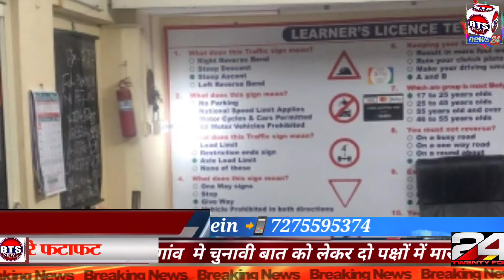Bts News HIGH ALERT IN SINDHI COLONY MINISTER ROAD BACK SIDE KIMS HOSPITAL SECUNDERABAD HEAVY RAIN L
HIGH ALERT IN SINDHI COLONY MINISTER ROAD BACK SIDE KIMS HOSPITAL SECUNDERABAD HEAVY RAIN LASH IN SINDHI COLONY ANNA MOTOR DRIVING SCHOOL UNDER RAIN WATER LOST HIS IMPORTANT FILES RTA WORKS AND COMPUTER'S  SYSTEM  YOU CAN SEE IN THE PICTURES AND VIDEOS